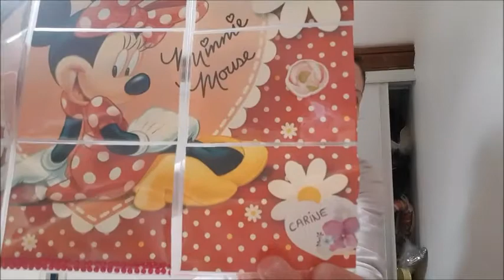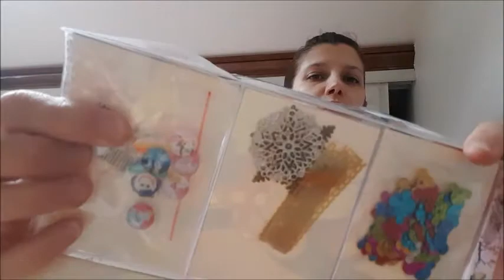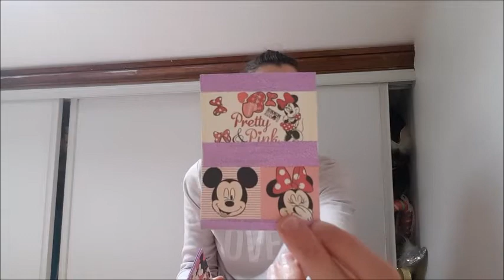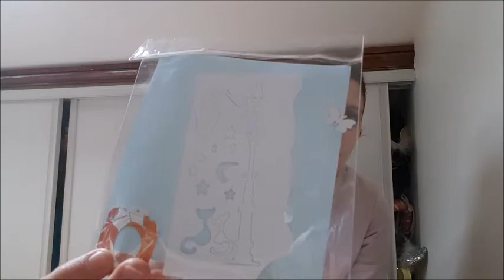echange pocket letter avec iréne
bonjour voici mon premier échange avec ma chérie iréne merci pour tous j adore bisous